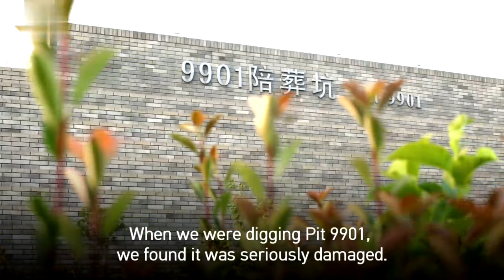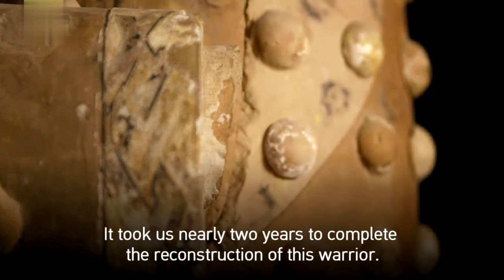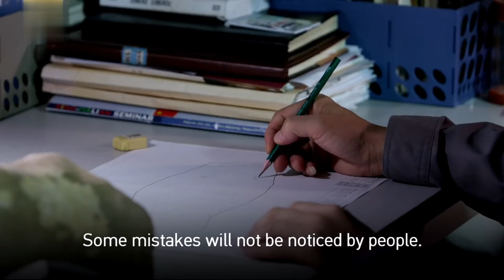Restoring Terracotta Warriors at Emperor Qinshihuang's Mausoleum Site Museum